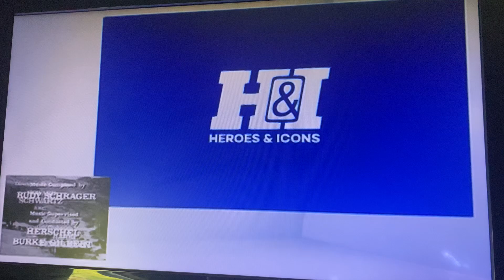CBS Television Network/Viacom (1964/1986) #11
Taken from today’s H&I rerun of Rawhide. This came from the 10th episode of Season 7.